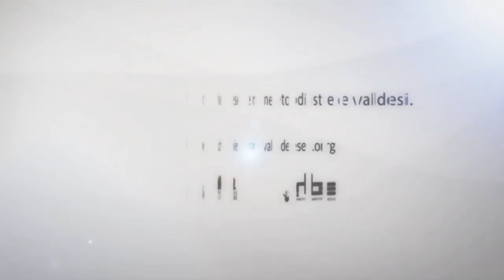Sinodo 2015: intervista all'On. Mario Marazziti